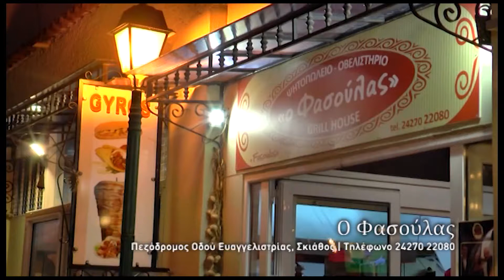O FASOULAS SKIATHOS